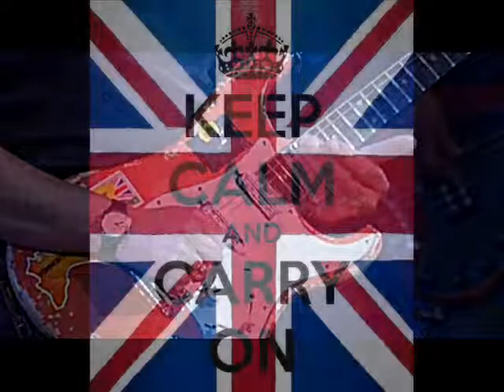Chris Rea - Marvin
"The road to hell part 2 is an album by Chris Rea, released November 15th 1999, ten years after the first "The road to hell".
 "Marvin" is the eighth track on this album.

Photos taken in April 2014 - with a little luck sent from the lovely ladybird you can see in some of them.

 Oh Marvin,
 Seems so long
 But I still remember you
 I would have given everything
 If I could have talked to you
 For just one small moment
In the quiet of the day
 You took my pain away

 Oh Marvin
 The one who wanted,
The one that could not stay
 With a flash of illusion
 Oh the big one that got away
 Just one small moment

Oh Marvin
 Oh Marvin

 Oh how we miss you
 Oh how we wish somehow
 I could hold onto your wings
And fly away
 Because the pain you knew
 Was the pain I knew too
 Misunderstood like the
 Thorn of a rose
 Before the summer came,
 Your beauty washed away
 Like pretty petals in the wind and rain